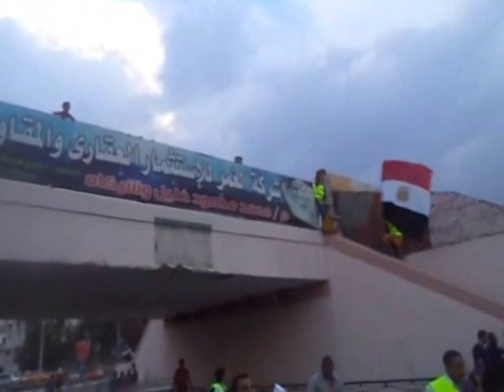Al-Watan : The first march in support of Sisi in Egypt under the rain Ismailia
AD Publishing on 05/09/2014
Event : Thousands of citizens in a mass rally organized by the campaign to support the future of the nation , Field Marshal Abdel Fattah al-Sisi to Rish Republic in Ismailia tumor heavy rainfall did not prevent it from continuing the march , which is the largest in Egypt under the rain and reflect the love of the Egyptians for the big sissy and popularity
Agency HTML " Hany Abdel -Rahman "
Egyptian homeland on Twitter on the following link

Group